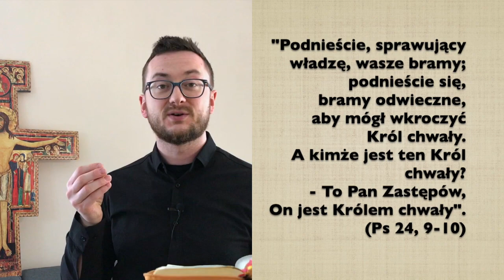Odkryj Triduum [#3] / Wielka Sobota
Krótki filmik z przesłaniem i życzeniami na Wielką Sobotę
Słowo rozważane w filmie: Ps 24, 9-10
Udostępnij swoim znajomym dobre treści!
Więcej informacji i linków poniżej 👇
LINKI
ZAPRASZAM DO ODWIEDZENIA STRON:
Fundacji SMS z Nieba:
Pamiętaj Pan Jezus bardzo mocno Cię kocha ❤️
i już Ciebie zbawił! ✝️